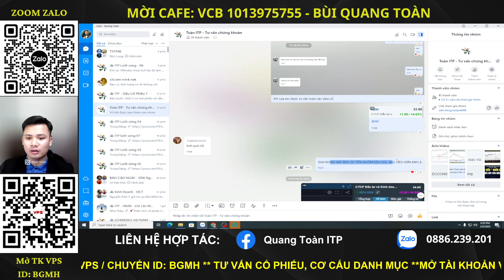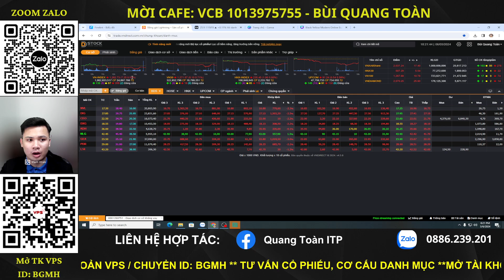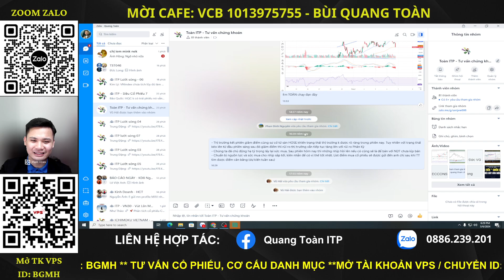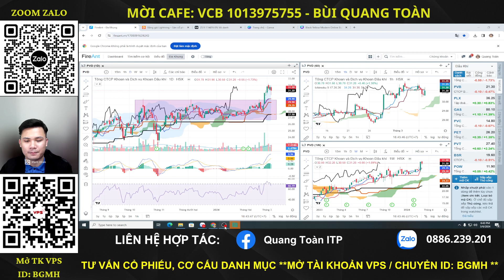Nhận định thị trường chứng khoán hàng ngày | Phân tích vnindex, cổ phiếu tiềm năng hôm nay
Nhận định thị trường chứng khoán. Chương trình nhận định chứng khoán kịch bản khả năng trong dài hạn, trung hạn cũng như ngắn hạn dành đến anh chị hàng ngày. Trong video livestream này Quang Toàn ITP cùng anh chị nhận định diễn biến của thị trường chứng khoán hôm nay diễn biến thế nào, khả năng trong ngắn trung hạn trong thời gian tới.

⭕️ Quang Toàn - SĐT: 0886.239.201; ID VPS của Quang Toàn: BGMH
⭕️DONATE/Mời cà phê Quang Toàn qua số tài khoản: VCB: 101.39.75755
⭕️Lịch Livestream hàng ngày: 22h00 từ Thứ 2 - Thứ 6

Dự án xây Ngôi nhà ước mơ "Ichimoku House" của ITP tại 214/47 Nguyễn Oanh, P.17, Q. Gò Vấp, TP.HCM. Nơi đây sẽ là nơi hội tụ các thành viên của ITP và cũng là nơi giao lưu, giúp đỡ, bàn luận, trao đổi hoặc có thể tá túc của các nhà đầu tư chứng khoán Việt ở khắp mọi miền đất nước Việt Nam. Dự án này dự kiến sẽ được thực hiện vào năm 2027 và hoàn thành vào 2028. Nhà đầu tư có thể đóng góp những viên gạch nhỏ thông qua các chương trình tặng stickers hay supper chat ngay trong các buổi livestream bằng cách nhấn vào dấu $ ở dưới dòng chat (bạn phải có Visa hoặc Master Card và cũng có thể nạp qua momo) hoặc bạn có thể đăng ký hội viên của kênh bằng cách nhấn vào nút "Tham Gia" để trở thành người ủng hộ theo